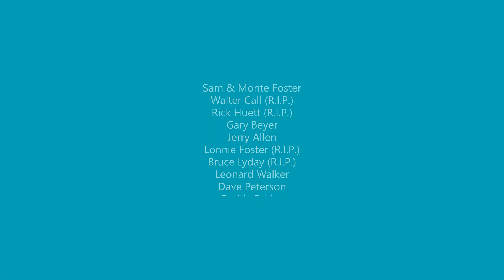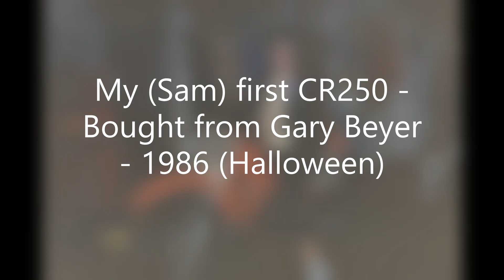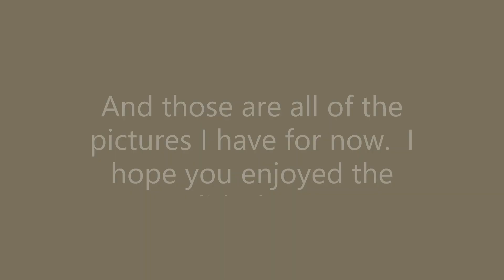Our Dirt Bike Rides Throughout The Years 1970s--1990s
This is a compilation of photos of our (Mine & Monte's) dirt bike rides during the 1970s through the 1990s, all in Oregon.  There are also photos of some of our friends and fellow members of "Team Fuggen."  There were many good times had and great memories created.  I hope you enjoy the slideshow.